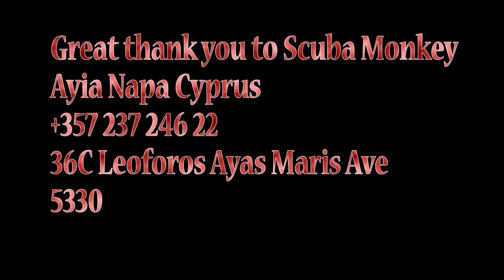Zenobia Wreck Larnaca Cyprus Advanced PADI Top Wreck Dive Sites in the World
AGIA NAPA CYPRUS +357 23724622